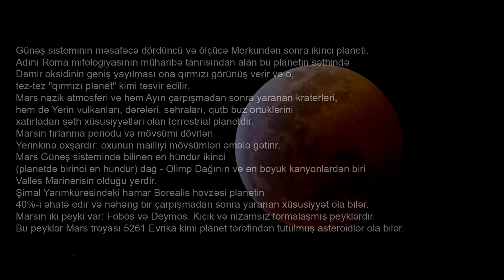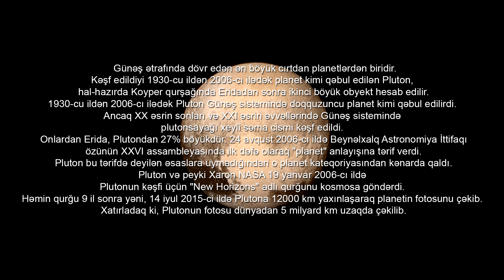Planetlər - Slideshow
Want to learn photoshop? You must watch my speedart and tutorial..
More tutorial and Speedarts coming soon..